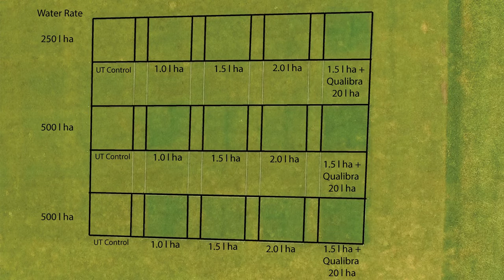Ryder Pigment Treatment / Qualibra Wetting Agent Turf Pigment STRI Lab Trials Results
Ryder Turf Pigment Treatment provides an incredible visual effect producing a deep desirable green colour with a shade and intensity you can manage to suit your course and conditions.

Qualibra Wetting Agent moves water quickly from the surface and then is held more evenly, and to greater depth within the rootzone for better utilisation by the turf plant.